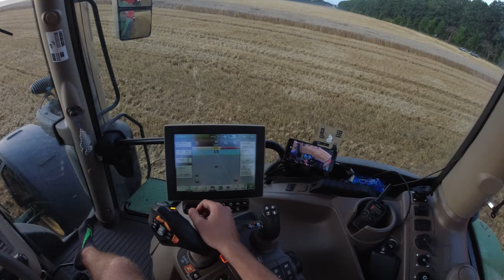Vlog z práce #47 Žně 2021/ Odvoz od kombajnů/ Velký výnos pšenice/ JD 6230R + Krampe BB 650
Ahoj, vítám vás u komentovaného videa z léta r.2021, kdy jsme sklízeli ozimou pšenici na polích nedaleko Jenče u Prahy..
Na poli se pohybovaly dvě sklízecí mlátičky značky John Deere ( Sts 9880 a S780i - ta na pásovém podvozku ) a jako odvozy 3 soupravy: JD 6230R + Krampe BB 650, Fendt 933Vario + Krampe BB 800 a JD 8530 + Krampe BB900